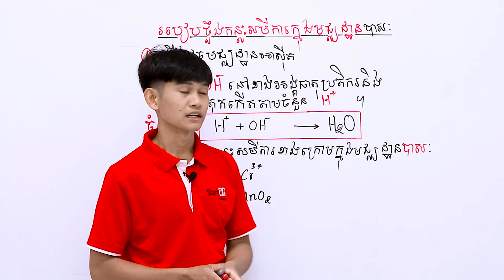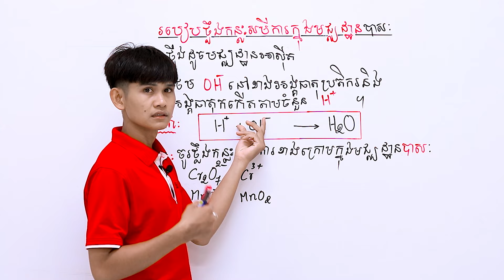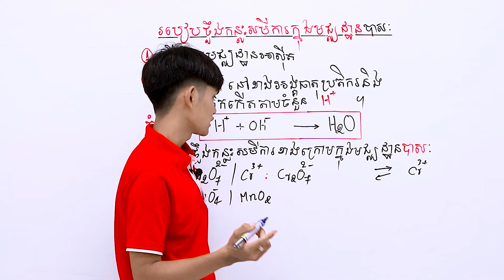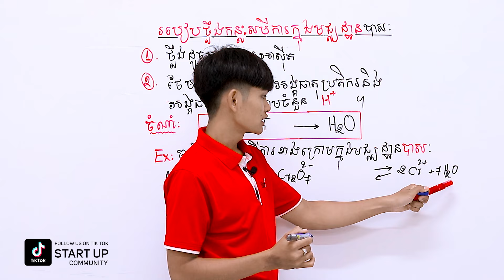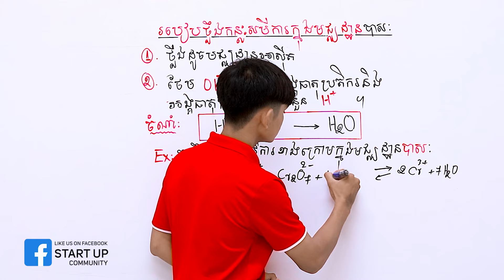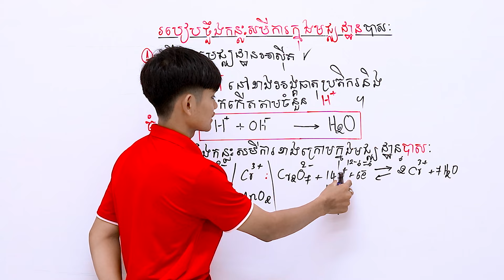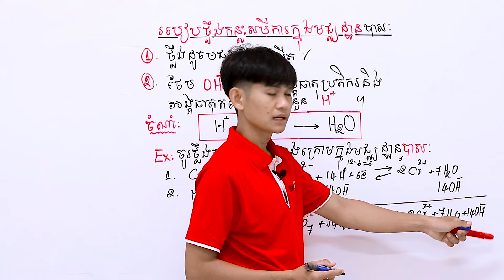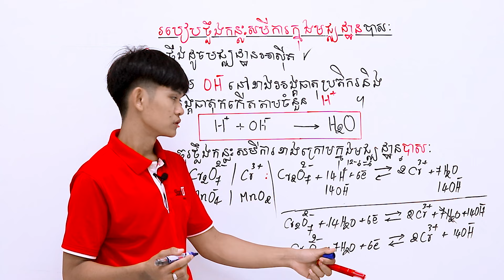របៀបថ្លឹងកន្លះសមីការអេឡិចត្រុងក្នុងមជ្ឃដ្ឋានបាស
ដោយលោកគ្រូ បុន រ៉ាម៉ន
សាខាទី៣៖ សាខាទួលគោក
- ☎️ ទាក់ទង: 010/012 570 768